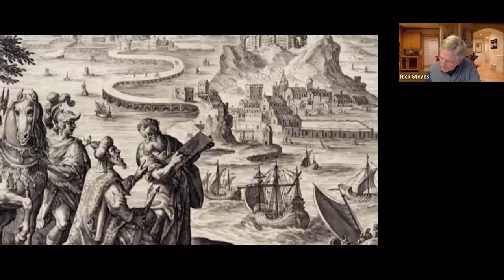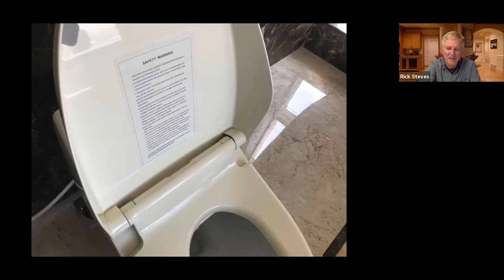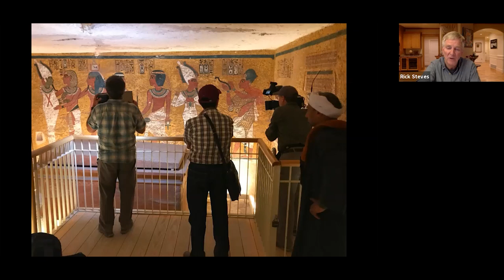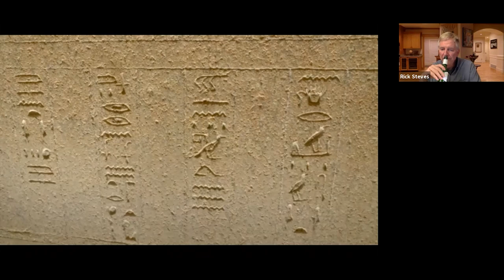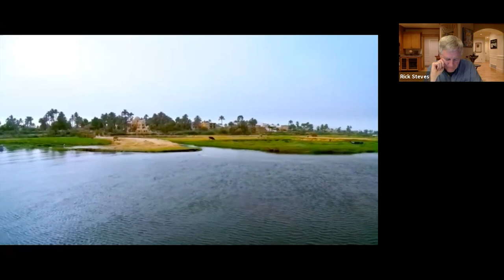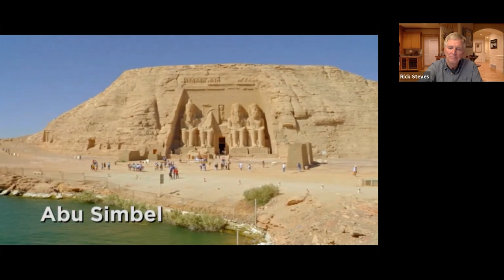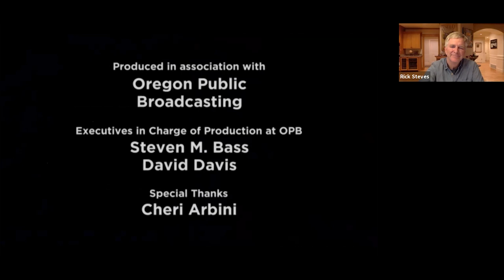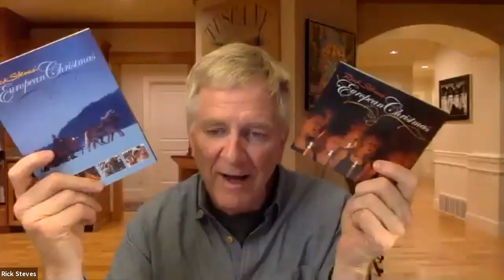Watch with Rick Steves — Egypt's Nile, Alexandria, and Luxor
Rick shares the newest season of public television's "Rick Steves' Europe" in this live Monday Night Travel party recorded on December 14, 2020. Exploring the Nile Valley from north to south, we see the highlights of Egypt. In the fabled city of Alexandria, we venture through a market wonderland, smoke a shisha, and stroll a Mediterranean promenade. In Luxor, we explore the pharaohs' tombs and temples before sailing on a timeless felucca. Then we kick back on a riverboat cruise, enjoying iconic views of palm trees, minarets, and rustic villages. Our finale: Ramses II's magnificent temple at Abu Simbel.